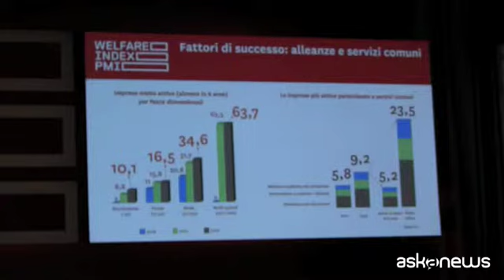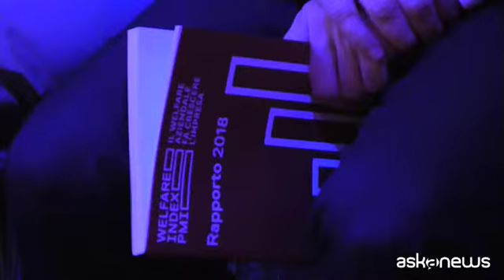Generali, da Welfare Index Pmi più consapevolezza nelle imprese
Roma, (askanews) - Dipendenti più felici sul luogo di lavoro grazie all'esperto family friendly, ma anche mamme contente di mantenere lo stipendio al 100% durante la maternità. C'è poi chi propone check up sanitari gratuiti e benefit salute e, ancora, chi ha introdotto l'università in azienda per la formazione dei giovani dipendenti. È quanto emerge dal Rapporto 2018 - Welfare Index PMI, promosso da Generali Italia con la partecipazione delle maggiori confederazioni italiane (Confindustria, Confagricoltura, Confartigianato e Confprofessioni), che per il terzo anno, e a tre anni dall'avvio delle nuove normative in materia, ha analizzato il livello di welfare in 4.014 piccole medie imprese italiane (circa il doppio rispetto al 2016). Raddoppiate le imprese "molto attive" nel welfare aziendale con almeno 6 delle 12 aree analizzate. Focus allora su una nuova fase dei rapporti in impresa, come sottolineato dal ministro del Lavoro, Giuliano Poletti:
"La cosa importante di questi strumenti è che molte imprese producono un dialogo con i lavoratori, c'è una flessibilità negli strumenti che possono essere usati, e quindi c'è una aderenza molto forte tra le aspettative, i bisogni e gli strumenti che si mettono in campo".
Sempre più consapevolezza quindi che il welfare aumenta il benessere dei lavoratori e la produttività delle imprese, come conferma Marco Sesana, Country Manager e Amministratore Delegato di Generali Italia:
"Cresce l'utilizzo del welfare, sono infatti raddoppiate in tre anni le aziende molto attive nel welfare quindi con un utilizzo degli strumenti diffuso su tutte le aree. E quello che le aziende rilevano è che più utilizzano il welfare più raggiungono non solo il benessere dei propri dipendenti ma un aumento di produttività. Quindi il welfare fa bene alle imprese, ai dipendenti e fa bene al paese perchè ci ritroviamo aziende che sono più produttive".
In particolare emergono tre principali aree, nelle quali il welfare aziendale ha un forte gradimento da parte dei lavoratori e degli imprenditori: salute e assistenza, conciliazione vita lavoro per una generazione sempre più compressa tra figli e genitori anziani a cui pensare e infine i servizi comuni, sempre più fondamentali per le pmi. Andrea Mencattini, amministratore delegato di Generali Welion:
"Le piccole e medie imprese non hanno ovviamente le dimensioni delle grandi per gestire autonomamente programmi di welfare aziendale sofisticati come quelli della salute e quindi Generali Welion, che è la società che Generali Italia ha fatto nascere per servire il welfare aziendale è particolarmente concentrata sulle pmi proprio per dare questi servizi consentendo loro di superare il limite dimensionale ed accedere a servizi di alto livello e potenzialità pur essendo una piccola impresa".
Welfare Index infine guarda anche a coò che accade nel terzo settore, con una sezione dedicata. Lucia Sciacca, direttore Comunicazione e Social Responsibility di Generali Italia:
"Il terzo settore è un elemento fondamentale della nostra economia, occupa oltre 5 milioni di lavoratori, ed è un settore che opera a cavallo tra il pubblico e il privato combinando sia l'efficienza economia sia le finalità sociali. Un settore di cui noi abbiamo bisogno perchè è fornitore di welfare aziendale ed è un settore che ha bisogno di una ulteriore spinta".